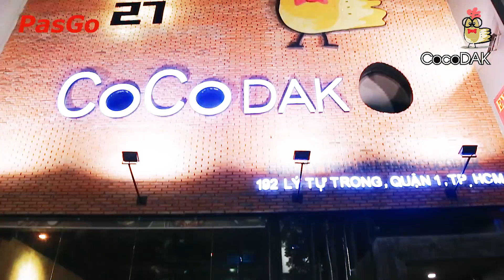Cocodak 192 Lý Tự Trọng – Đậm đà hương vị gà Hàn Quốc